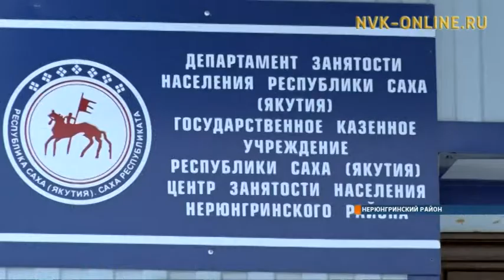С появлением ТОР в Нерюнгри наблюдается ощутимый рост числа рабочих мест